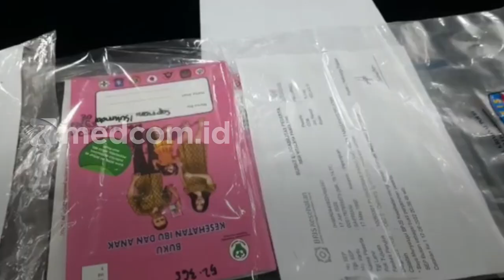Duh! Pria di Bogor Diduga Menjual Bayi Menggunakan Yayasan Fiktif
Seorang Pria warga Ciseeng, Bogor ditangkap Polisi karena dugaan perdagangan bayi. Pelaku menggunakan modus yayasan fiktif. Penyelidik tidak dapat menemukan surat legalisasi.

Tersangka didapati menjadi perantara adopsi antara ibu bayi dengan pengadopsi secara ilegal. Ditemukan bukti uang biaya persalinan Rp8 juta, sedangkan Ibu bayi tidak merasa menerima uang tersebut. Saat ini pelaku sudah diamankan, dan terancam hukuman 5 tahun penjara.